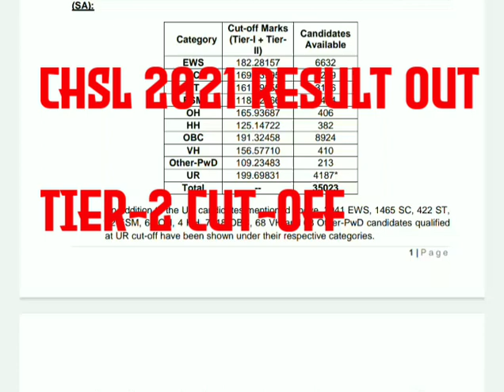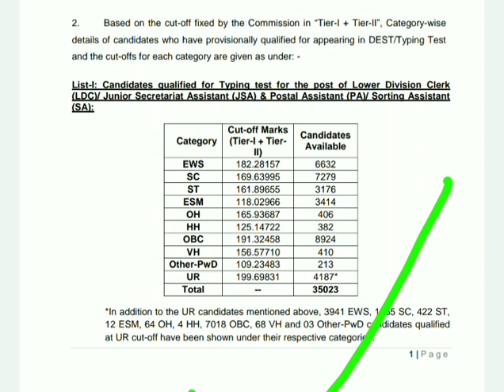SSC CHSL 2021 TIER-2 RESULT OUT/ SSC CHSL DESCRIPTIVE RESULT OUT/ SSC CHSL 2021 FINAL CUT-OFF